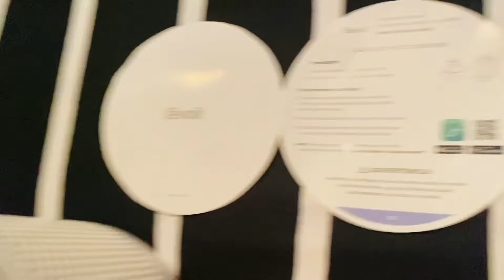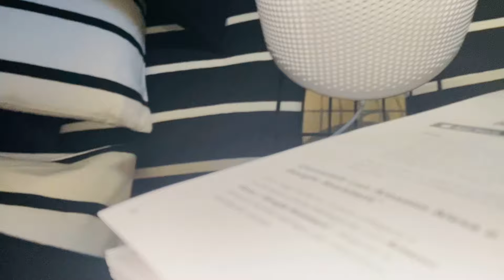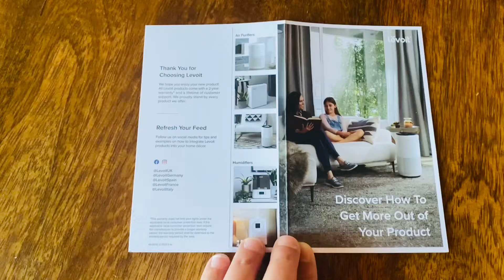VLOGTOBER 12: DISASTRO IN LAVANDERIA E NUOVO PURIFICATORE